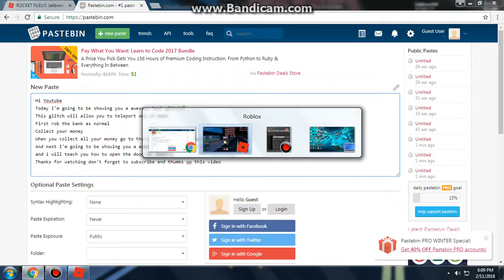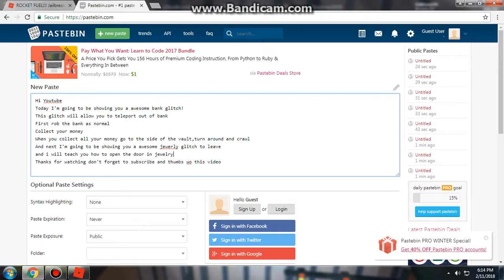ROBLOX JAILBREAK BANK GLITCH AND JEWELRY 2018! [NEW]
In this video I'm going to be showing you awesome bank glitch and jewelry in Jailbreak 2018!